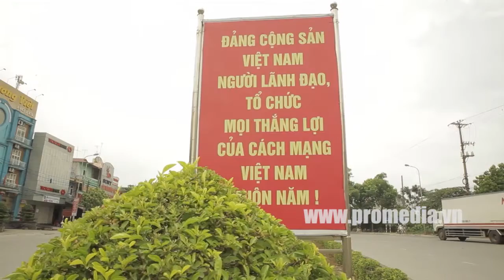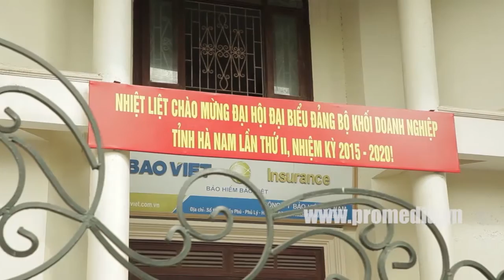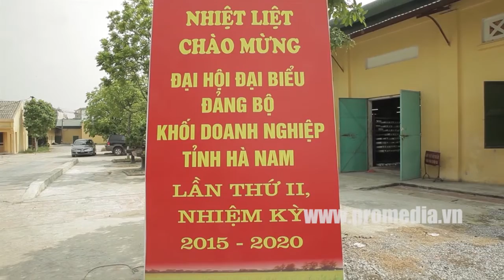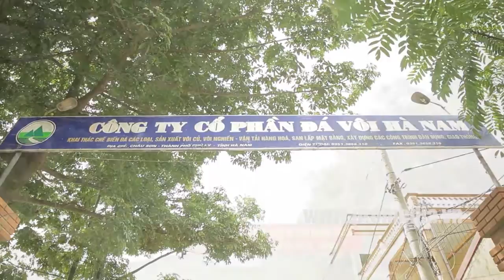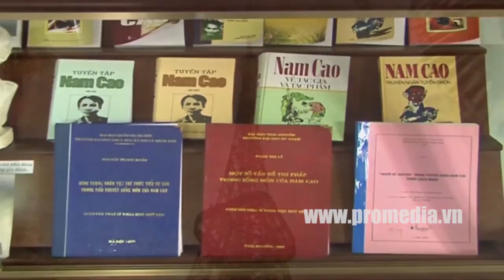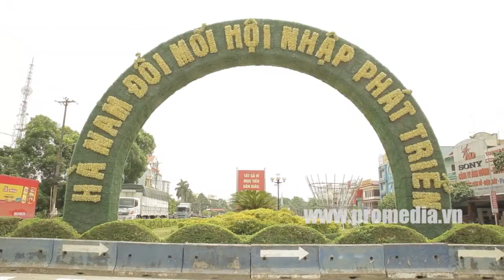Hà Nam nắng về